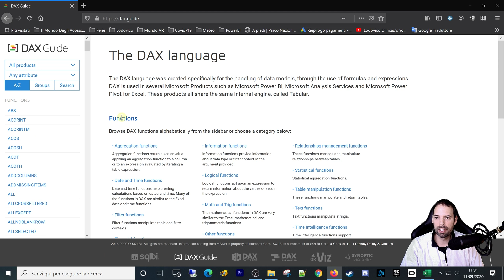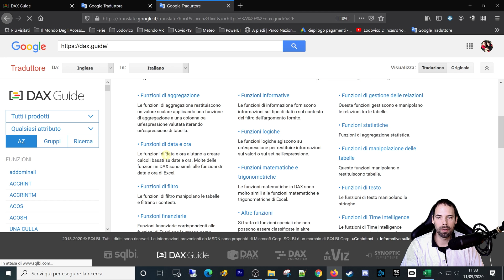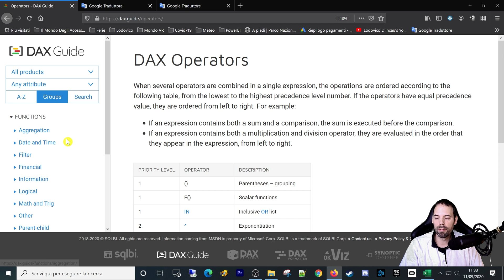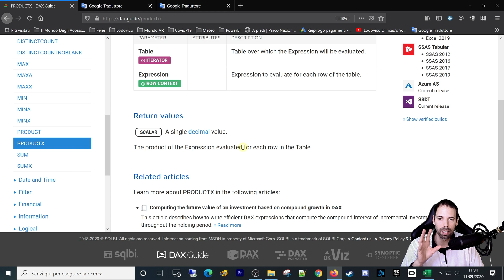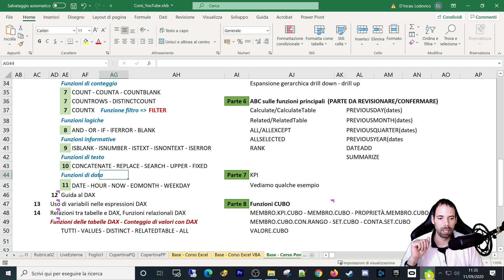Guida al DAX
12^ Lezione
In questo video andremo a vedere una guida molto utile al DAX, appena inizierete ad usarla non potrete farne a meno.